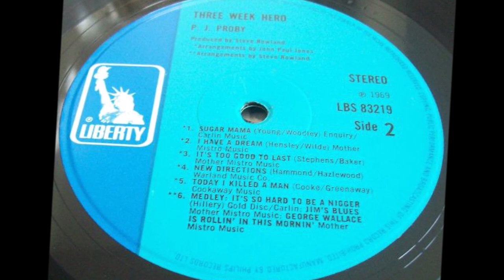I Have A Dream - P.J.Proby & Led Zeppelin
Hansley - Wilde 1969